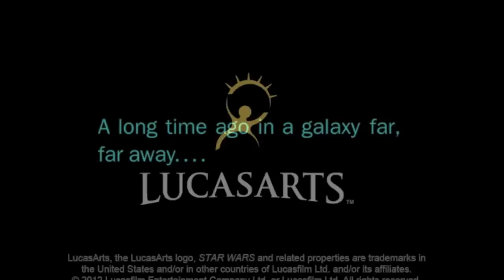Angry Birds Star Wars FREE - New Game Gameplay Pictures of all Levels and Birds iPhone and iPod